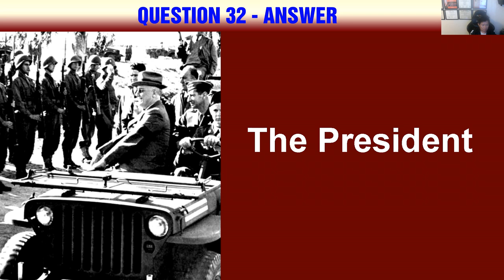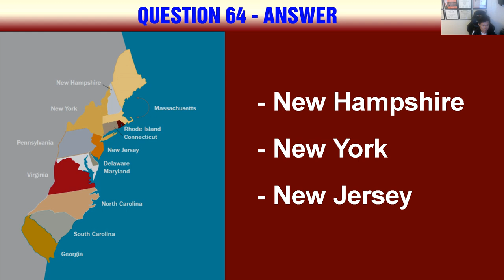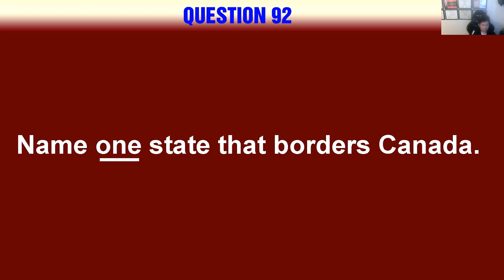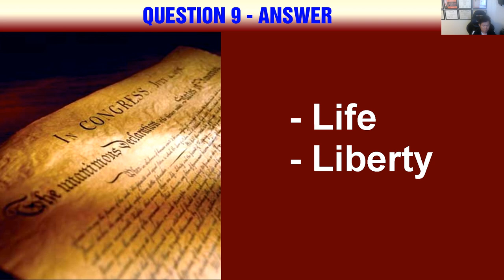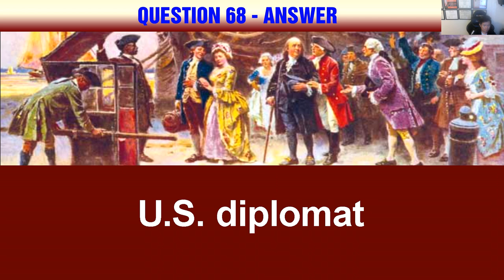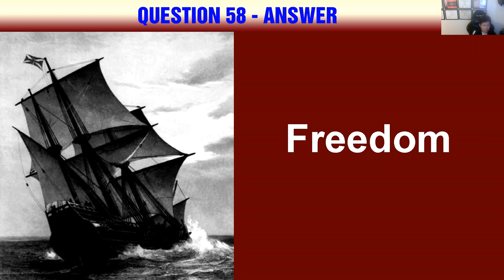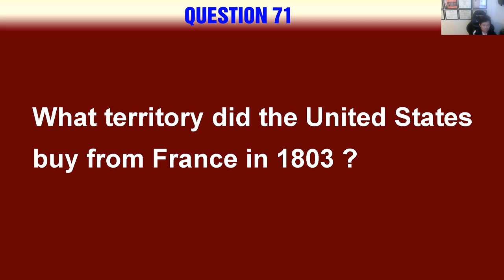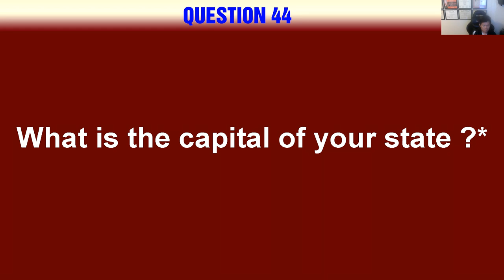100 Civics Questions & Answers 2023 in Random Order 7 | No Ads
Discover the ultimate preparation tool for the 2023 U.S. Citizenship Test with Version 7 of our renowned video series! Dive deep into a uniquely shuffled presentation of all 100 Civics questions, designed to mirror the unpredictable nature of the actual interview.

🔹 No Ad Breaks: Immerse yourself in a distraction-free learning environment. We're committed to your uninterrupted preparation.

🔹 Updated Information for August 2023: Our answers are timely and accurate, ensuring that every prospective citizen is equipped with the latest knowledge.

🔹 State-Specific Answers: Catering to every corner of the nation, our video offers answers specific to all 50 U.S. states.

🔹 Diverse Dual Narration: Experience our male and female narrators, refining your listening skills to prepare for any interviewer's voice on test day.

🔹 Enhanced Repetitive Learning: To further enhance retention, each question and answer is presented twice. Optimize your preparation and memory recall with this feature.

Tap into this exhaustive resource, now with a fresh shuffle in Version 7, and walk into the U.S. Citizenship Test with newfound confidence.

If you appreciate this ad-free video guide, we kindly ask you to hit the 'Like' button, share your thoughts in the comments, and spread the word to others on this citizenship journey. Your engagement drives us to continue producing top-notch content for you and many others!

Thanks for visiting our channel and good luck with the citizenship test.